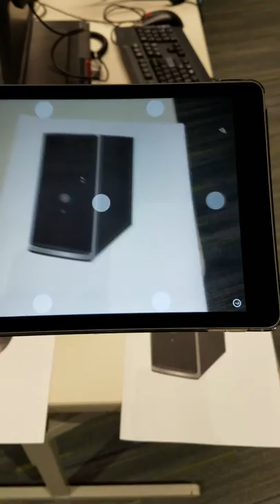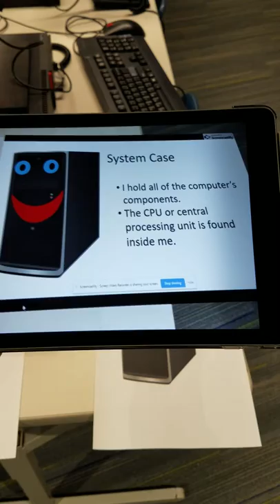HP Reveal Video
An HP Reveal Lesson in an elementary technology class.